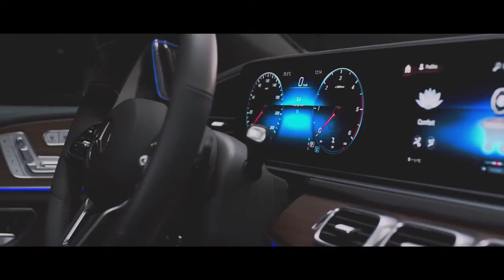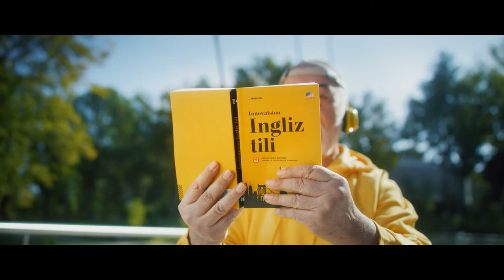🔥 Aynan ranglar videoga hissiyot qo'shadi, aynan ranglar videoni hayajonli qiladi.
Yaqin 5 yillikda videomontajni bilish ko'nikmaga aylanib qoladi. DaVinchini bilish esa boshqalardan ustunlik beradi. Video ta'sirchanligini oshirish uchun unga musiqa, kadrlar yetarli emas - ranglar videoni hayajonli qiladi.

"DaVinci'ga asoslangan videomontaj" kursi o'qituvchisi Asadbek Allanazarov bilan intervyuni tomosha qiling.